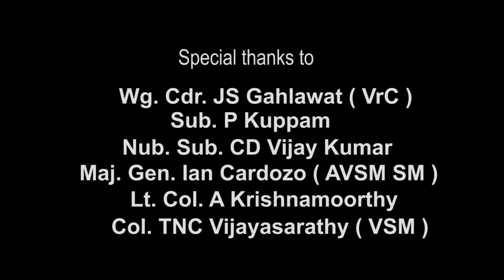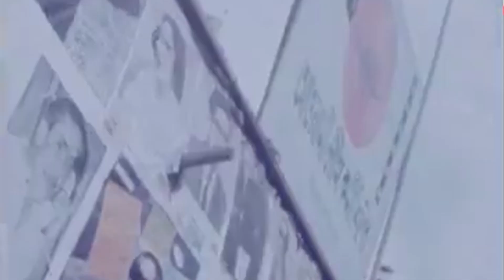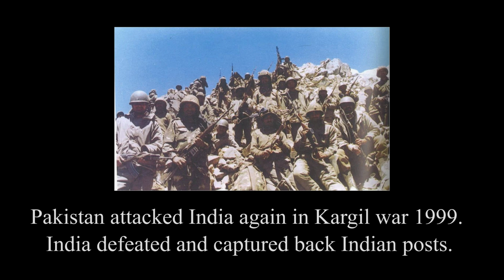Vijay - Siege of 1971 | Vijay Diwas Documentary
This documentary is based on 1971 India Pakistan war